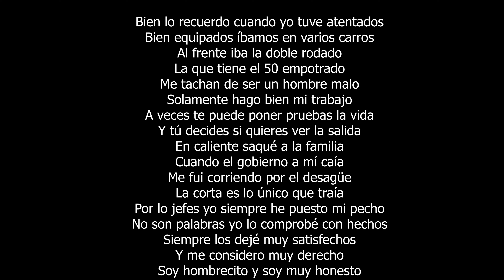Grupo Marca Registrada - No Me Acuerdo [Video Oficial] | Reaccion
Aqui tenemos una nueva cancion en la cual colaboracion la banda  Grupo Marca Registrada con el tema el cual se llama No Me Acuerdo (Video Oficial) y en este videoclip te damos nuestra reaccion de la cancion tambien hablamos sobre cosas de los artistas para poder conecer mas de su mundo.